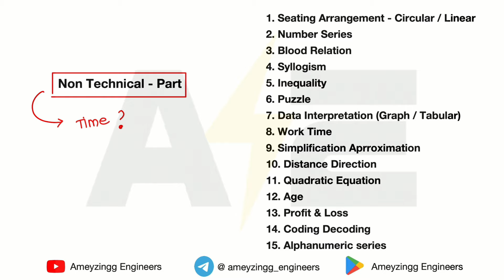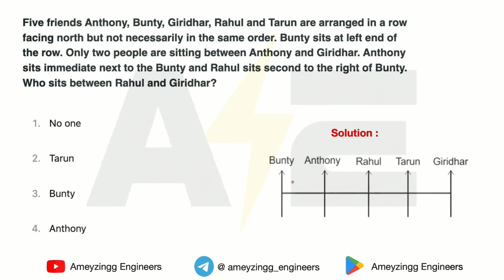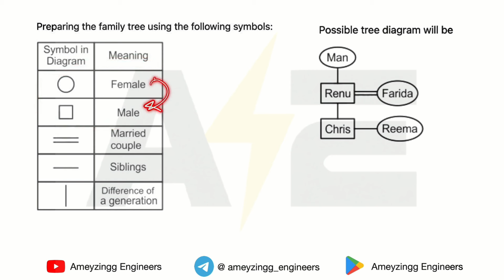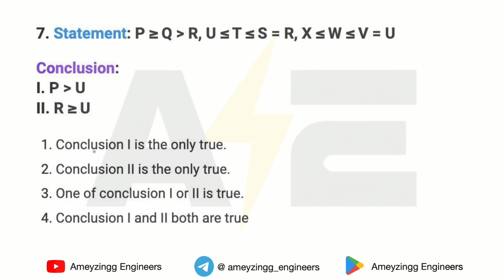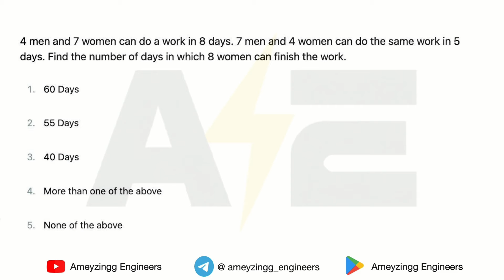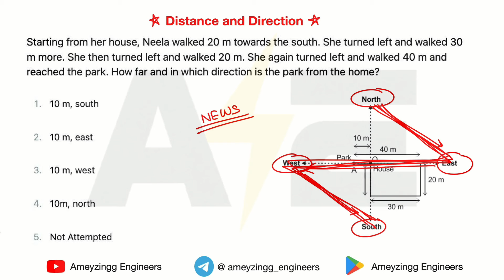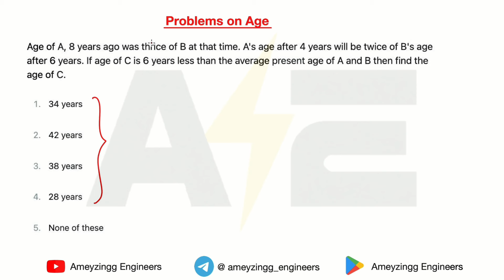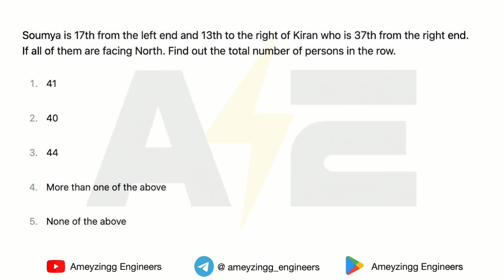Aptitude / Reasoning - Non Tech for Mahatransco / Mahadiscom | Assistant Technician | JE | AE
▶ MADE EASY HANDBOOK - Electrical Engineering

▶ Youth Publication Electrical Capsule :

▶ Arihant Electrical Engineering Handbook :
▶ GENCO / TRANSCO / DISCOM - Electrical Engineering
- ACE Academy
- OHM's Institute

▶ YCT Publication - AE Electrical
Part 1
Part 2

▶ YCT Publication - Electronics & Telecommunications

▶ YCT Publication - JE Electrical

▶ JB Gupta Electrical Engineering :
▶ IBPS Reasoning Book :

▶ IBPS Quantitative Aptitude Book :

▶ IBPS English Book :